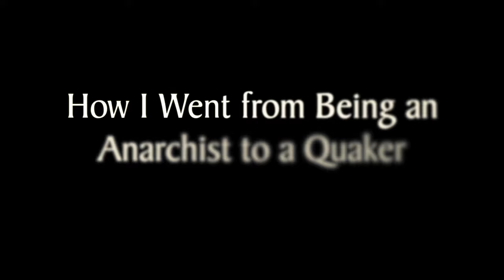How I Went From Being an Anarchist to a Quaker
Quaker Ben Pink Dandelion joined Friends because they were working for peace and shared values with anarchists.  Then he had a spiritual awakening.

⇒⇒Transcript:

I’m Ben Pink Dandelion.  I’m a Quaker writer and teacher.

Well, I first went to college to study hotel management, but I was also very involved with a series of left-wing groups and ended up dropping out of college and going to live at an anarchist peace camp.  Now, anarchism is an ideology which is very much in favor of individual power, that nobody should have power over anybody else.  And we were a group of great individualists, in a sense, living at this peace camp.  We had different colored hair, different hair styles.  Eventually we would all change our names to something rather ridiculous, like “Pink Dandelion” as a protest of the way that the father’s name is always passed down.

So I like to be called Ben but my legal name is Pink Dandelion and this was a deliberate ploy to come up with something that was, again, pushing against other people defining who you will be.

Revolutionary Hope

This was in the early ’80s and it was a year of great revolutionary hope in Britain.  We had a miner’s strike on. We thought we had Margaret Thatcher on the back foot.  Life was about protest.
But after about eight or ten arrests, you know, and really not feeling like we were moving forward at all, I began to think that there probably wouldn’t be a revolution in England.  And so at that point, you give up a revolutionary strategy.  The anarchist strategy had been to hope that everyone would withdraw their labor from the labor market and the system would collapse.  So I looked for groups that were working from within the system.

Similarities Between Quakers and Anarchists

I had known the Quakers because I had been to a Quaker school, and I found them again, as it were.  And I saw there a group that was committed to peace, a group that didn’t take votes (just as was true of the anarchists) and who didn’t have any fixed leadership, just like the anarchists.  And I thought, “Here’s a group that looks just a little bit like the anarchists but working within the system.” So I originally came along to Quakerism in terms of it being a peace group.

Understanding the Spiritual Dimension of Quakerism

And it was only later, when I had a powerful spiritual experience on a Greyhound bus, that I really understood Quakerism, that I could begin to see the spiritual dimension, that meeting for worship made sense for me, that meeting for business made absolute sense.  So it was a different kind of process from the anarchist consensus.  We were being “talked through” in Quaker meeting in a way that just wasn’t true in the anarchist campfire meetings.